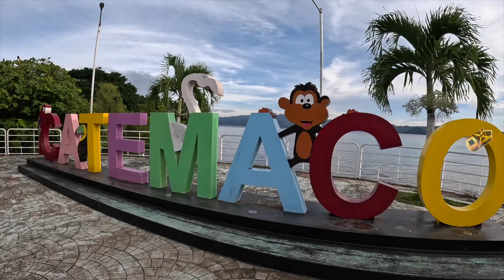DX BRUJAZO 22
BRUJAZO 22
CATEMACO VERACRUZ